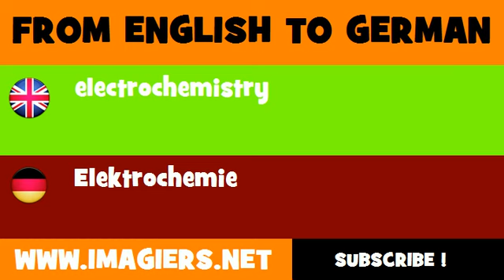FROM ENGLISH TO GERMAN = electrochemistry